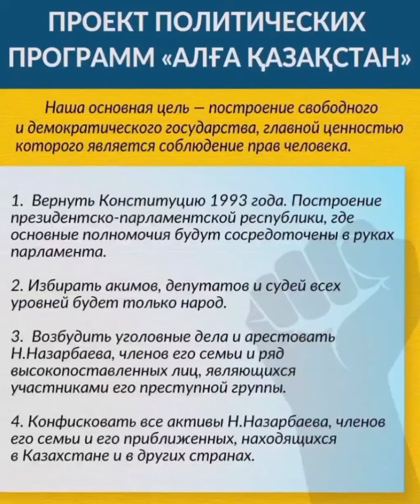АМАНГЕЛЬДЫ ДЖАХИН:Партия "Алға Қазақстан" – это единственная оппозиционная сила в стране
АМАНГЕЛЬДЫ ДЖАХИН:

Уважаемые друзья!
Партия "Алға Қазақстан" – это единственная оппозиционная сила в стране, за которой стоит народ.
18 января нового 2023 года мы вновь, уже в девятый раз, подадим документы на регистрацию нашей партии в Министерство юстиции г.Акмола.
Поэтому, просим всех наших сторонников поддержать нас в этот день и прийти по адресу:
г. Акмола, улица Мәңгілік Ел, 8, здание Министерства Юстиции.
Наших сторонников, находящихся в других городах, так же просим прийти к департаментам юстиции в своих регионах и снимать там видео челлендж — "Біз тіріміз! Мы живые!"
Вместе с тем, хотелось бы поблагодарить всех неравнодушных граждан за финансовую поддержку!

Пожертвования сторонников необходимы, чтобы партия могла наращивать количество участников и подать затем уведомление о регистрации в Минюст. Только общими усилиями мы сможем добиться реализации наших задач.

Цель создания партии — это улучшить благосостояние граждан и построить демократическую страну.
Наши программы включают в себя существенное увеличение размера зарплат, пенсий и пособий, списание всех потребительских кредитов, а также списание ипотечных займов на жилье до 30 миллионов тенге, бесплатное качественное государственное здравоохранение и образование.

Чтобы реализовать поставленные цели, призываем присоединяться к нам и также продолжать финансировать работу партии.

Вместе мы добьёмся регистрации партии, построим демократическую страну и улучшим жизнь народа!

АЛҒА ҚАЗАҚСТАН!